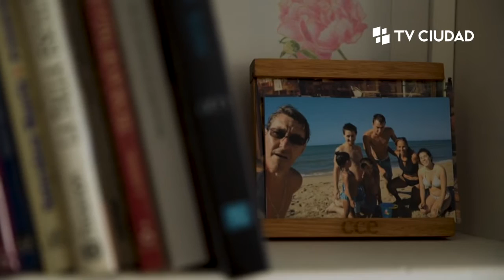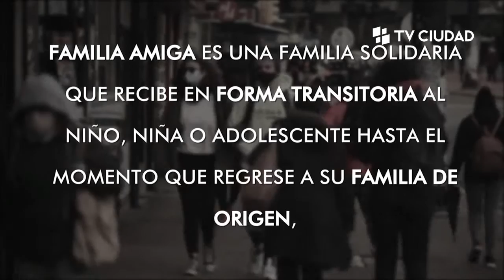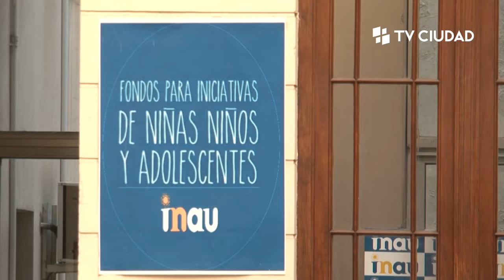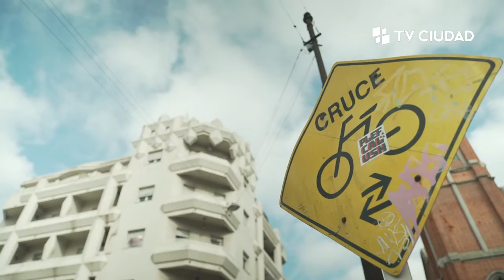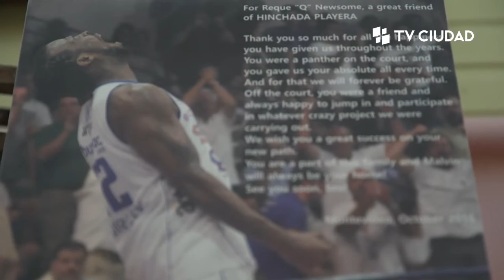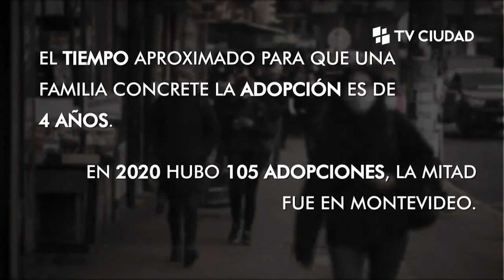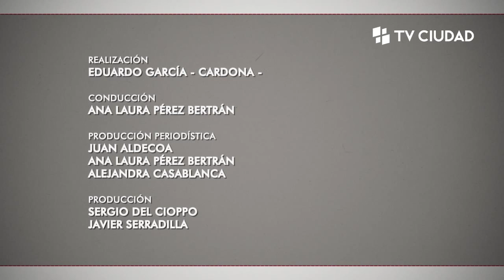Relatos - El camino de la adopción